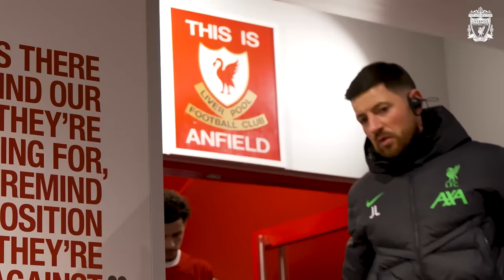Reds Take Advantage in Carabao Cup Semi-Final | Liverpool 2-1 Fulham | Inside Anfield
Go behind-the-scenes at Anfield for a second look at how Liverpool came from a goal down to register a 2-1 aggregate lead, thanks to goals from Curtis Jones & Cody Gakpo, in the first leg of their Carabao Cup semi-final against Fulham.